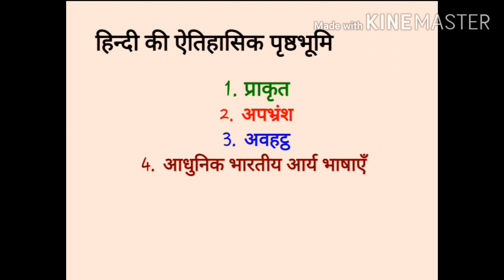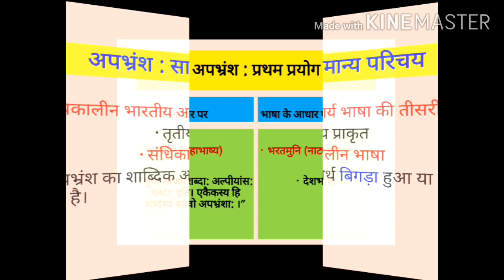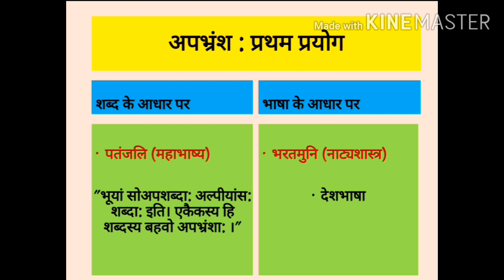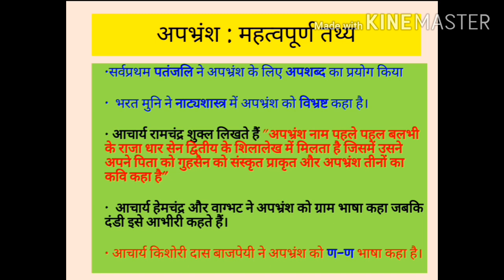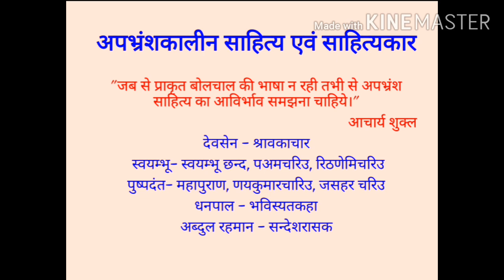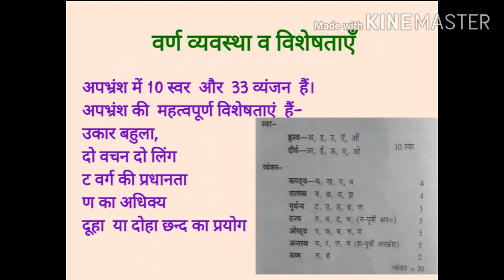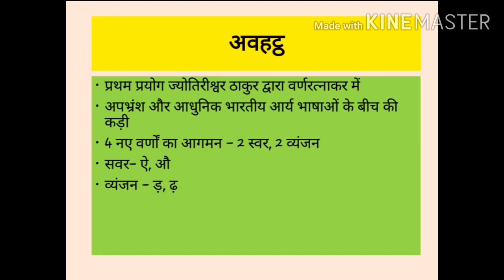हिंदी की ऐतिहासिक पृष्ठभूमि, प्राकृत एवं अपभ्रंश Historical background of hindi .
हिंदी की ऐतिहासिक पृष्ठभूमि प्राकृत एवं  अपभ्रंश भाषाएं